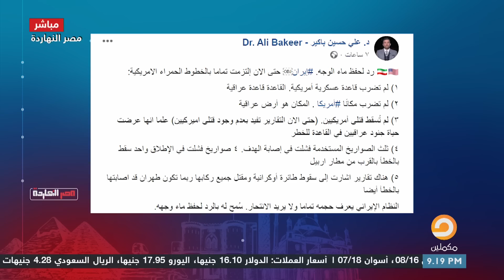محمد ناصر يسدل ستار النهاية على مسرحية أمريكا وإيران ويوجه رسالة إلى كل المتابعين والشعوب العربية